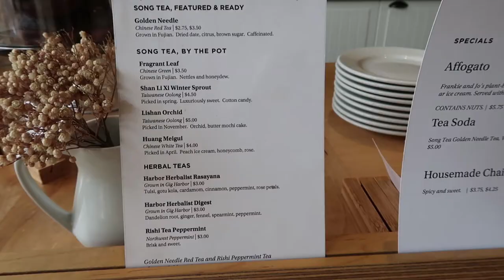Best Coffee in Seattle? Have My Top Downtown Seattle Coffee Spots!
The best coffee spots in Seattle! Even though I don't drink coffee, I get asked this ALL the time. So, these are the places I send folks who ask me for the best places to sit and drink coffee in downtown, Belltown, and Capitol Hill in Seattle that I have confirmed with my coffee-drinking friends also have excellent coffee. (And, as it turns out, some of my favorite waffle spots. I'm okay with that.)

Where do you go for coffee (and/or waffles)?

Corrections on the video:
-The Sweet Iron Waffles Capitol Hill location has since closed.
-I found out after this went live that Stumptown sadly no longer roasts on site. Still a cute shop, and if you really need to see stuff being roasted, you're not exactly lacking for local options.

--New Here?

Hi! I'm Jess, and I'm here to bring you the best desserts and sweet adventures! My home base is Seattle, and I love to travel the Pacific Northwest and beyond!

New videos Thursdays and Saturdays!